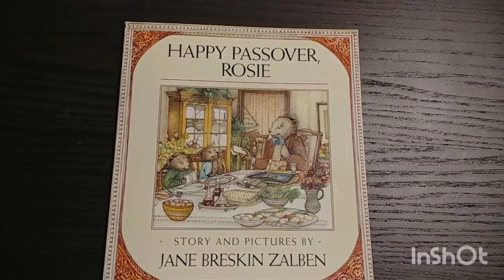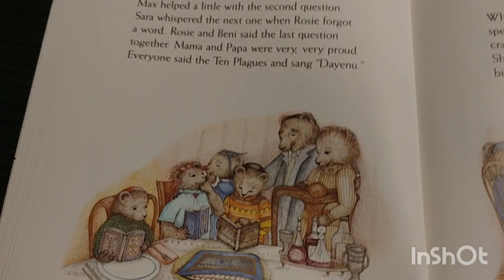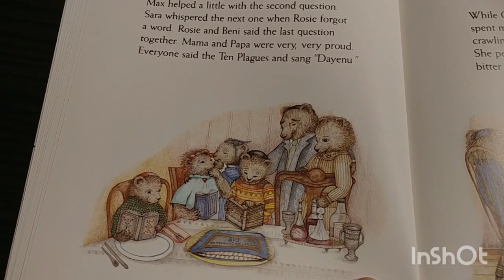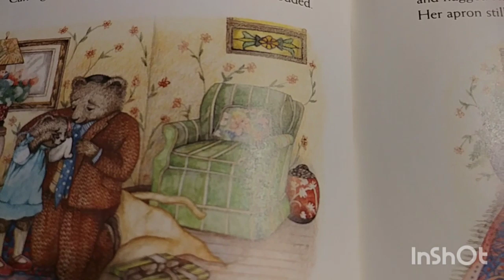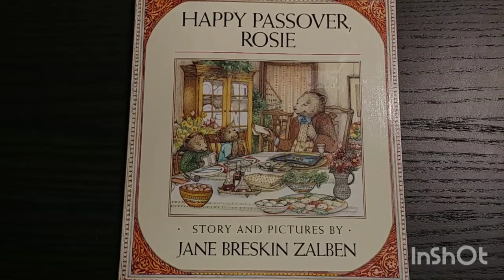PixieLin's Storytime: Happy Passover Rosie by Jane Breskin Zalben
Rosie celebrates Passover with her family.  (I apologize for any words surrounding Passover that I may have mispronounced).